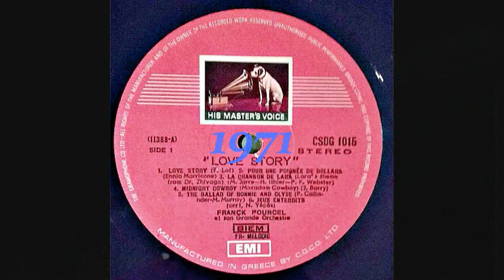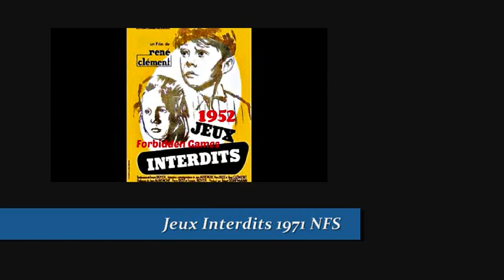FRANCK POURCEL - JEUX INTERDITS (FORBIDDEN GAMES)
From the 1952 movie Jeux Interdits (Forbidden Games).
Also known as Romance D' Amour.